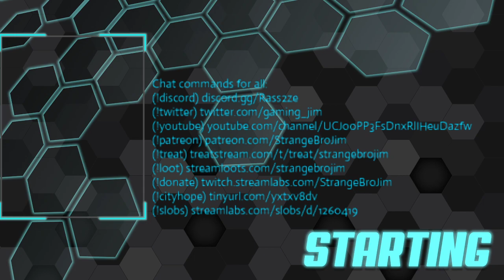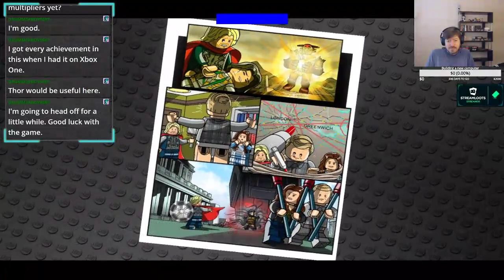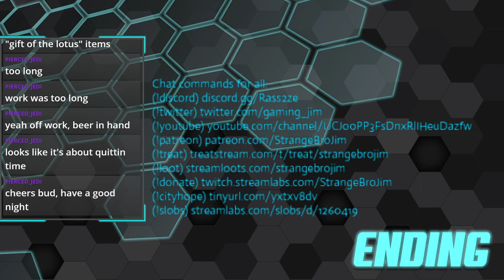Squirrel Power! - Lego Marvel’s Avengers - Part 6 - First Time Playthrough